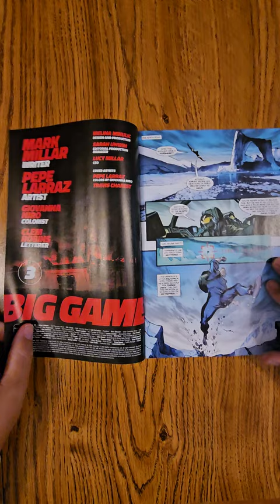Big Game #3 Image Comics QuickFlip Comic Review Mark Millar,Pepe Larraz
The comics event of the summer is here!

Okay, this is so top secret we can't even show you the main cover because it spoils something MASSIVE. Just trust us when we say that this is going to be the comic book event of 2023-and it's NOT what you're expecting.

Does the crossover really go that wide? Yes, it does. BIG GAME pulls together KICK-ASS, KINGSMAN, NEMESIS, THE MAGIC ORDER, and ALL the Millarworld franchises in one special event. This must be ordered like CRAZY!